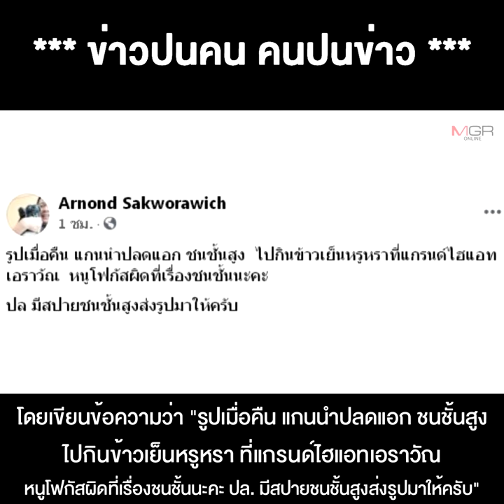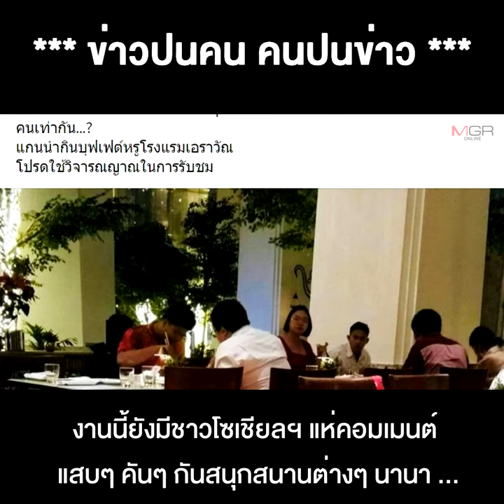ภาพมันฟ้อง!! แกนนำ 3 นิ้ว “กวิ้น-รุ้ง” กินหรูอยู่สบาย...ใช้เงินบริจาค ?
11/12/2020 ภาพมันฟ้อง!! แกนนำ 3 นิ้ว “กวิ้น-รุ้ง” กินหรูอยู่สบาย...ใช้เงินบริจาค ?